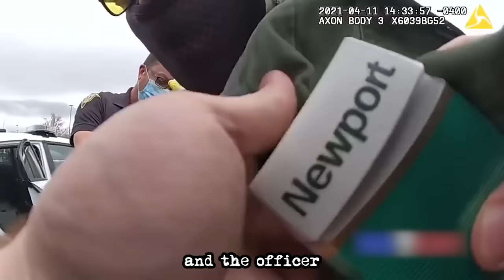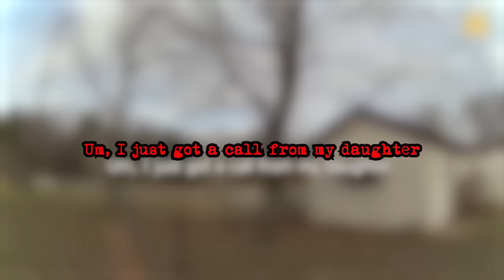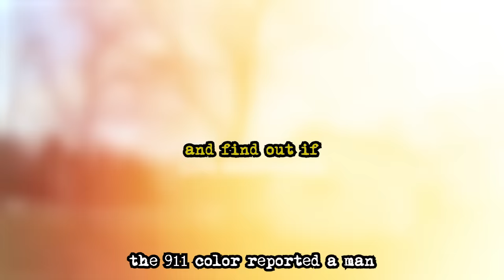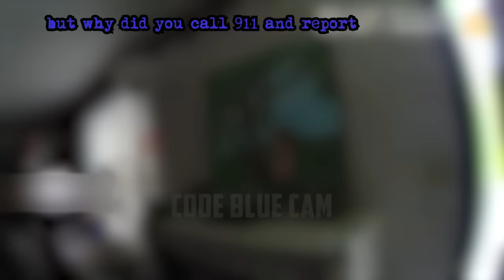When People Of Walmart Think They Can Outsmart Cops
Walmart is known for having the weirdest customers of all. But what happens when those customers think they’re above the law?

The featured video does not aim to publicly shame, ridicule, or demean any individuals involved or their involvement in any crimes.